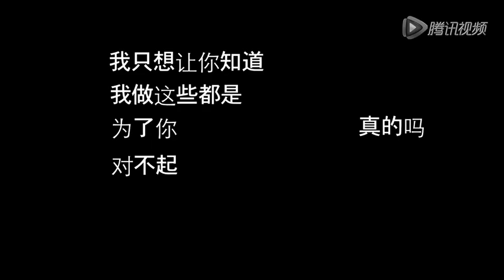150515 我们相爱吧 (WGM CHN) EP5 Preview Liu Wen & Choi Siwon Cut